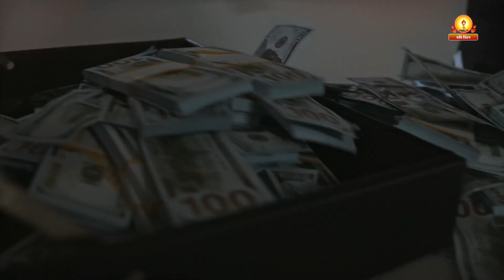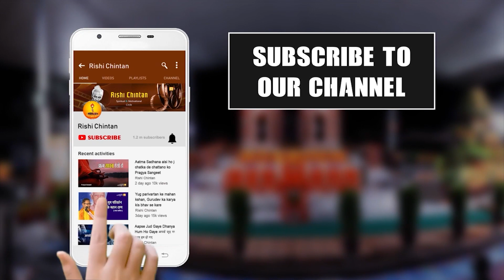मानव जीवन का अनुपम सौभाग्य | Manav Jeevan ka Anupam Soubhagya | Shantikunj Rishi Chintan Channel